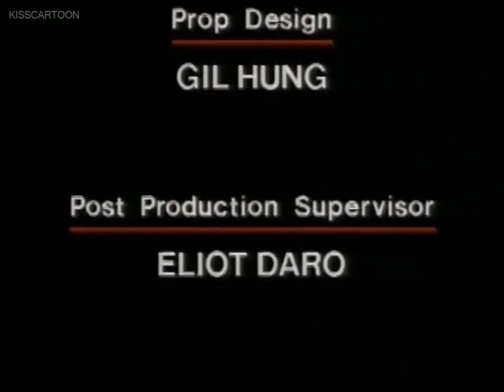Snow White and the Magic Mirror (1994)